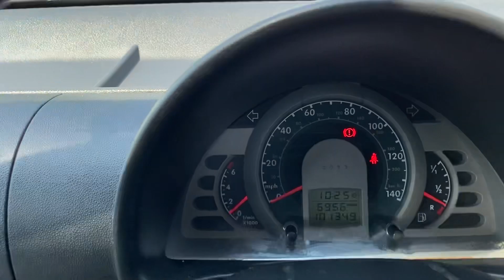VW FOX A15WOO